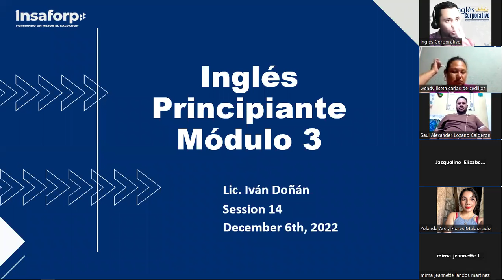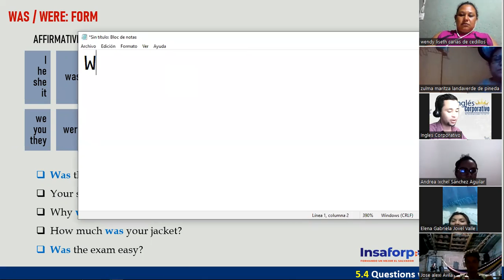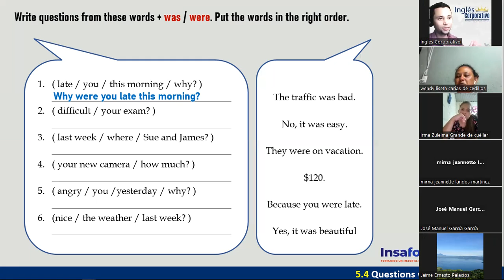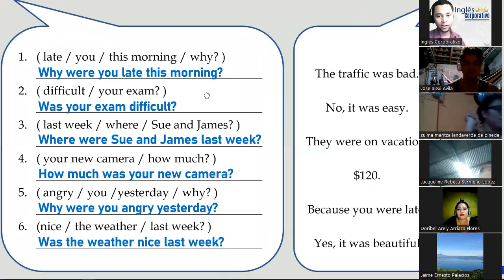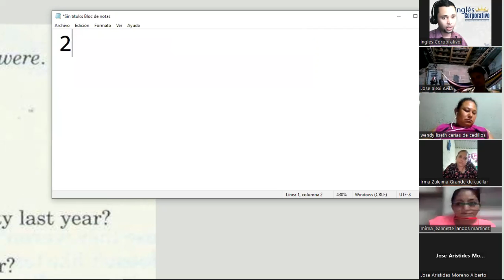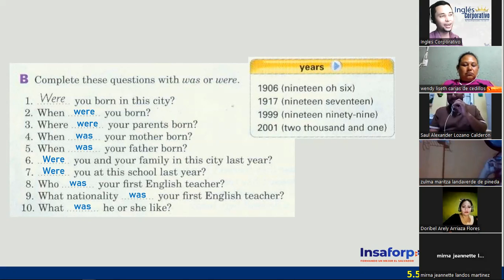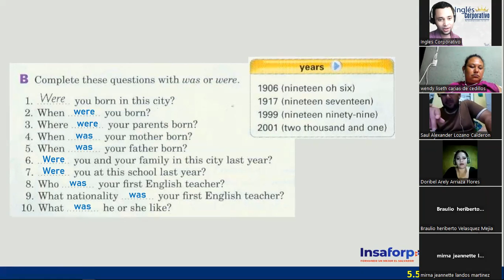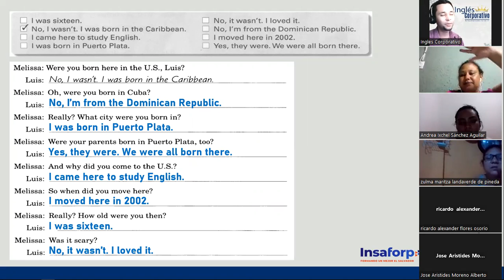Inglés Corporativo - 06 de Diciembre - Past of BE (Question Form) - Session 14